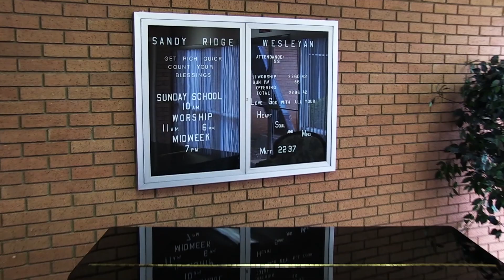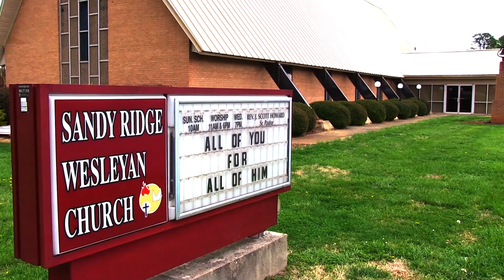Speak Life - Speak Love (1 John 4) (6-22-14)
This sermon titled "Speak Love" is the final part of Pastor Mike Hilson's sermon series entitled "Speak Life," which is inspired by a book written by Pastor Mike Hilson and Robert Watson. Below is the sermon outline that you can follow and fill in the blanks as you watch the video.

Speak Life
Speak Love
1 John 4:7-12

1 Peter 4:8

Love Rightly _____________________________

Dear friends, let us love one another, for love comes from God.
1 John 4:7a

Comes from ____________________

Love Rightly _______________________________

Everyone who loves has been born of God and knows God.  Whoever does not love does not know God, because God is love.
1 John 4:7b-8

Identifies _______________________

Love Rightly _____________________________

this is how God showed his love among us: He sent his one and only Son into the world that we might live through him.  This is love: not that we loved God, but that he loved us and sent his Son as an atoining sacrifice for out sins.
1 John 4:9-10

Is found in ______________________

Love Rightly ________________________________

No one has ever seen God; but if we love one another, God lives in us and his love is made complete in us.
1 John 4:12

Reveals ____________________________